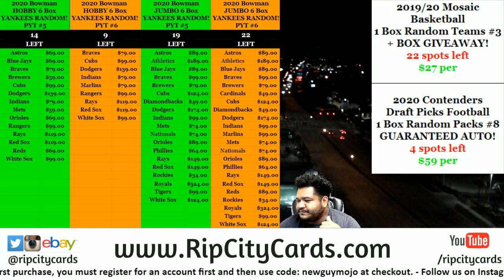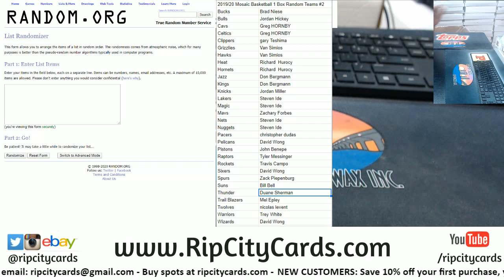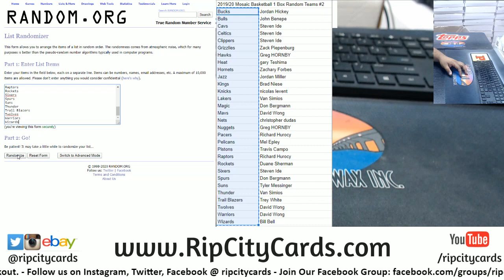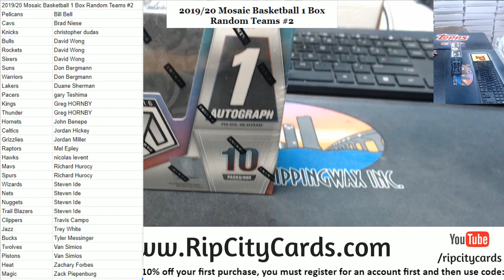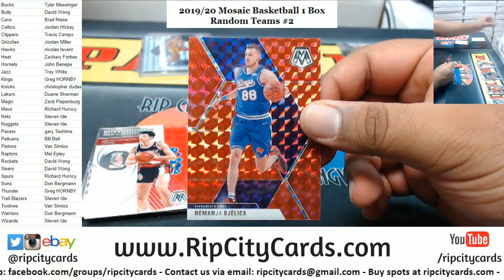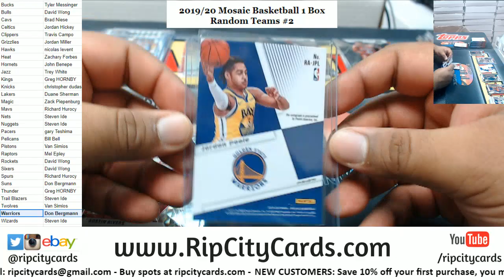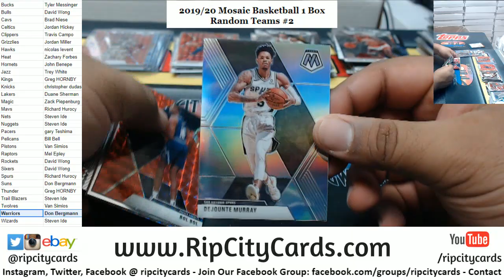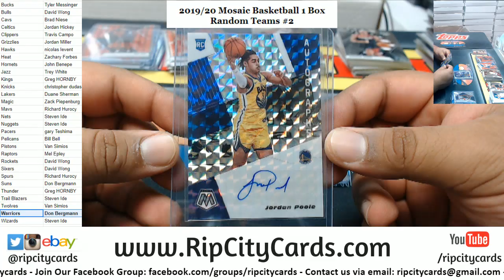2019 20 Mosaic Basketball 1 Box Random Teams #2